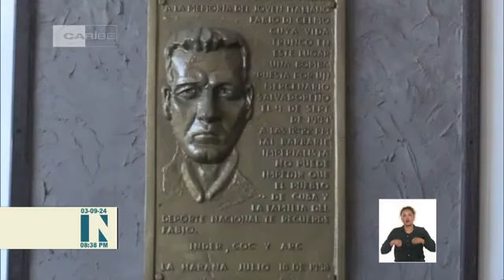Convocan en Cuba a jornada internacional por la Paz, contra el Bloqueo y el Terr